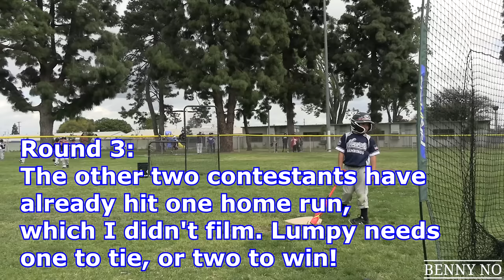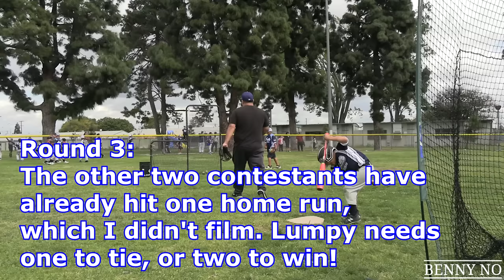LUMPY'S UNBELIEVABLE FIRST HOME RUN DERBY! | BENNY NO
In this video: LUMPY'S UNBELIEVABLE FIRST HOME RUN DERBY!, we get to witness Lumpy participate in his first ever real life HOME RUN DERBY, and believe me when I say, "You don't want to miss this".

About this video: LUMPY'S UNBELIEVABLE FIRST HOME RUN DERBY!, is a video about my life experiences with my son Lumpy, my wife Sinia, my father, family and friends. Come along for the roller coaster ride, as I bring to you the wonderful sights of my life here in California!